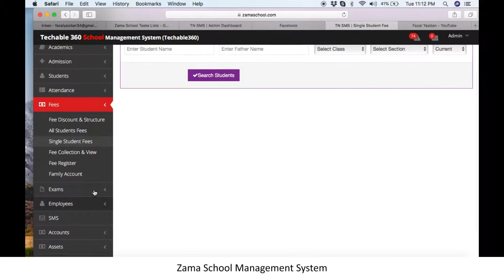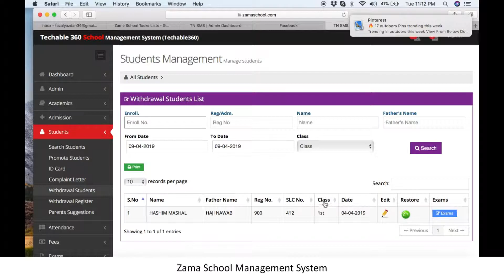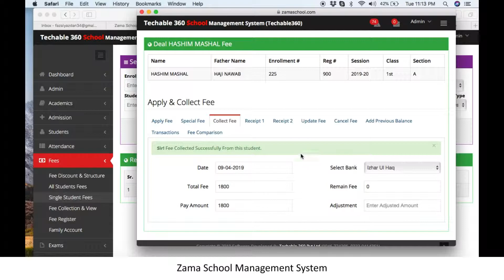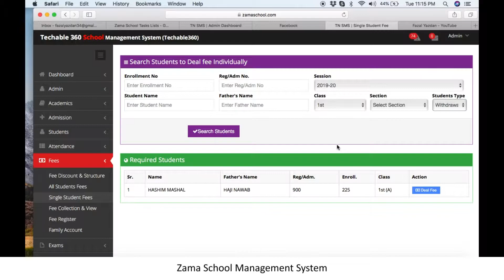Zama School Software Tutorial -33: How To deal Withdraw student fees in School Management System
This school management software tutorial will helps you how to issue fee slip to withdraw student in your school college management software.
Our School Management Software is for Schools, colleges and universities.

Our data-driven digital products are:

ZamaApp – Mobile-first Platform for Students, Parents, Teachers & Educators
Campus Management - Digitalizing academic activities.
Smart Suite – Smart Suite for Administrative activities.
Zama Classroom - Teacher-led asynchronous online classroom solution.

A Social Ed-Tech company provide comprehensive suite of services for educational institutes, Teachers, Students, and Parents.